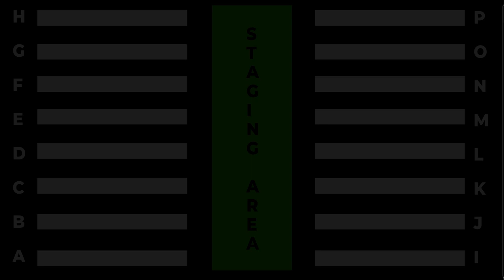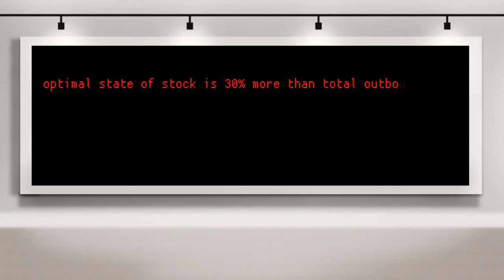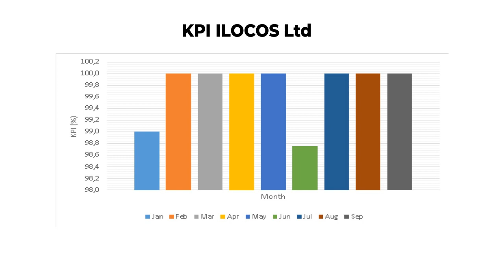ILoCoS 2021 - OPTIMALIZATION WAREHOUSE BY USING TECHNOLOGY 4.0